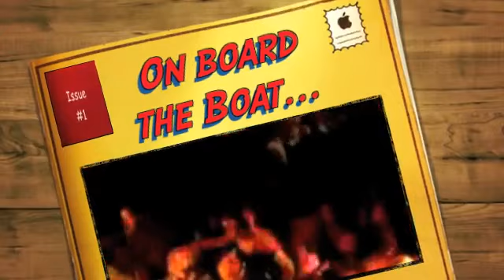Kappa Kruise 2012 YouTube